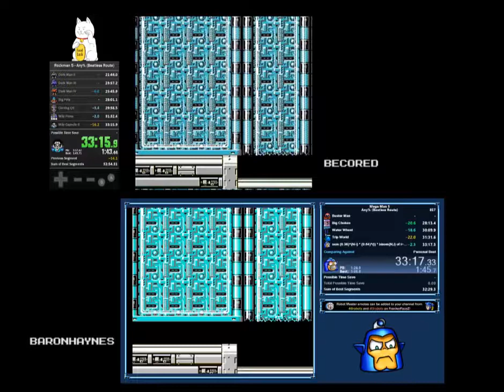Dueling PBs - Mega Man 5 - Baronhaynes (33:16) vs. Becored (33:15)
Beatless is still a volatile route where it's possible to PB or get the WR on a bad (or unoptimized) run. These runs in tandem will give you an idea how much time there still is to save.